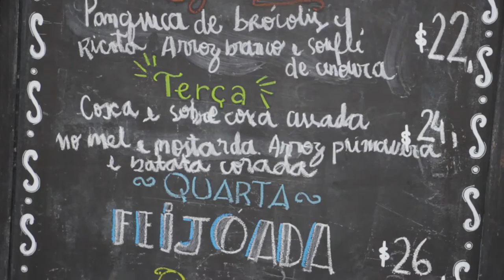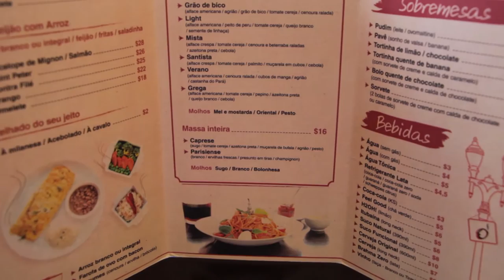Clube de Serviços OAB Santos - Feijó Restaurante